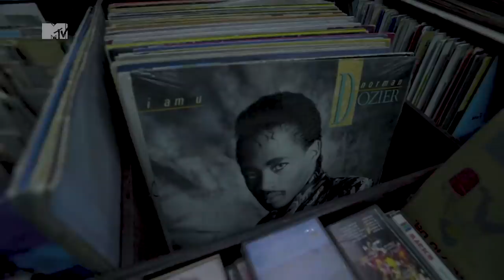แร็ปเปอร์จาห์มาร รอยสักคือบันทึกประจำวันของชีวิต | Positive Inking FULL EP.1 (ENG/THAI)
ฉบับเต็ม: ศิลปินฮิปฮอป จาห์มารในช่วงวัยรุ่นได้สักที่สตูดิโอของศิลปินที่เขานับว่าเป็นพี่ชาย จาห์มารพูดคุยกับญานนีน ไวเกล เรื่องการเดินทางจากวัยรุ่นเกเรสู่แรปเปอร์ที่มีชื่อเสียง รวมถึงความหมายรอยสักของเขาที่บันทึกเรื่องราวเหล่านั้นไว้

PositiveInking (Subtitles available / รับชมพร้อมคำบรรยายได้แล้ว)